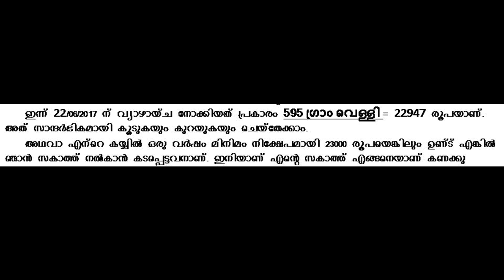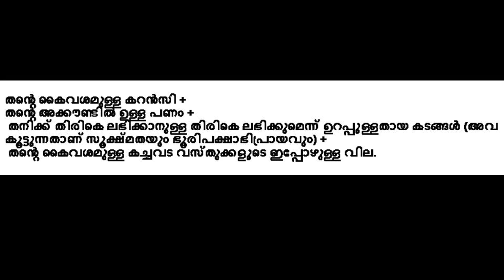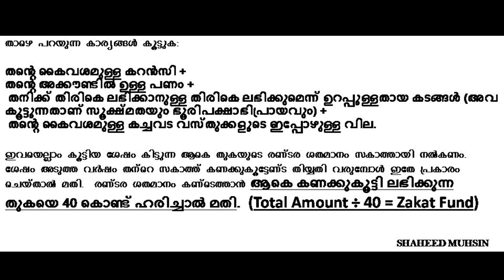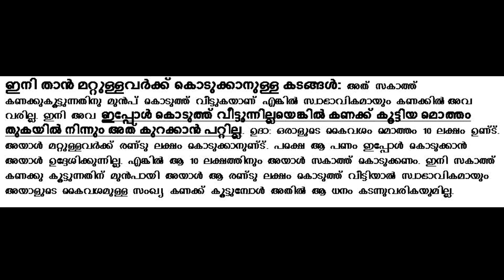ZAKAT HOW TO CALCULATE EASILY (ENGANE ZAKAT ALUPPATHIL KOOTTAM)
എങ്ങനെ സകാത്ത് കണക്ക് കൂട്ടാം?